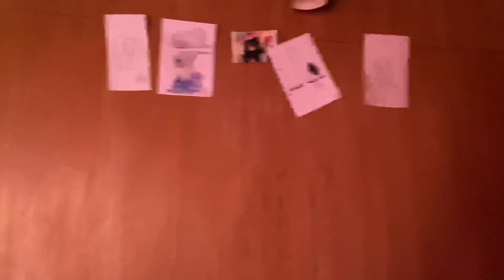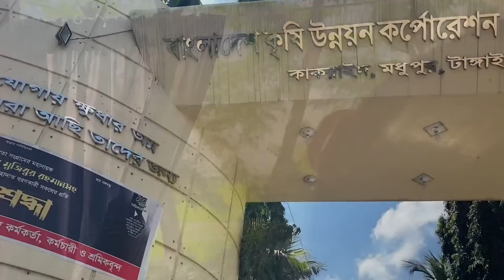Vlog: Gopalpur; Rubber Bagan; 201 Gombuj Masjid; Nawab Palace | Bangladesh 🇧🇩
Taking you all in a short trip with me. Tangail is blissful. 🇧🇩